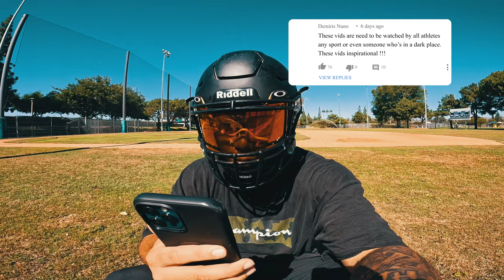OBJ TOLD THE COPS TO LET US GO 😂🔥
BEATS BY:
GAGE FERGUSON